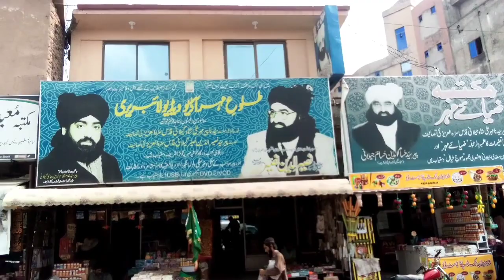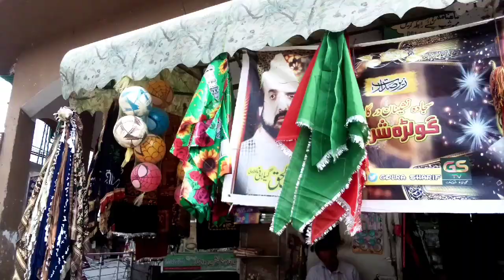Golra Shareef darbar | گولڑہ شریف دربار پر حاضری اور دعا | vlog | Islamabad | kashmiri squad vlog